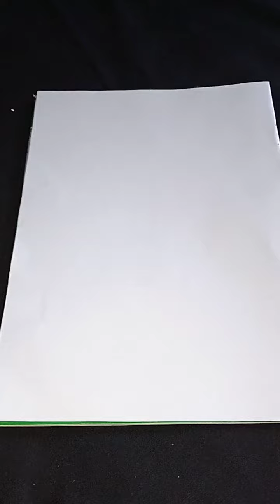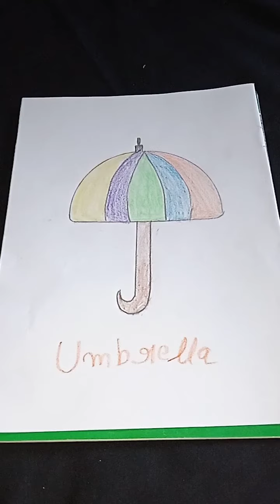छाता का चित्र कैसे बनाएंdrawing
Umbrella drawing
Easy drawing
art
kinds drawing